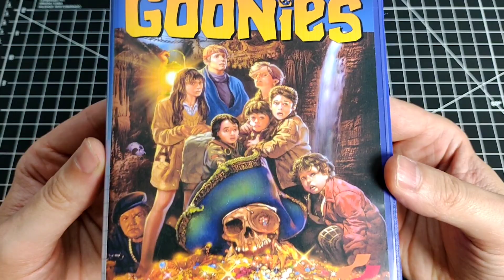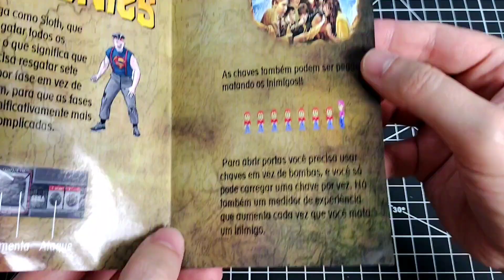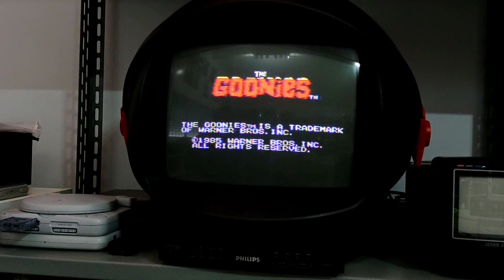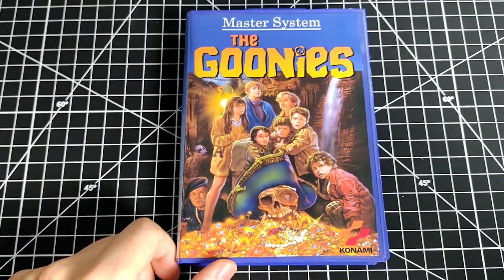THE GOONIES Master System - Veja a versão da LMS Repro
Fala Galera. Nesse vídeo eu trago um Unboxing e testes da versão do Goonies pra Master System feito pela LMS Repro do Brasil.

Uma versão bem caprichada que remete aos bons e velhos tempos dos anos 80 e 90.
Adaptação do jogo lançado para o MSX agora no Master System. Quem conheceu esse game lá no MSX vai se sentir em casa nessa versão de Master.

The Goonies, um clássico dos cinemas, do MSX e do Nintendinho finalmente no nosso querido SEGA MASTER SYSTEM.

Vale a pena dar uma conferida no trabalho do Lucas da LMS o canal dele estará no comentário fixado!